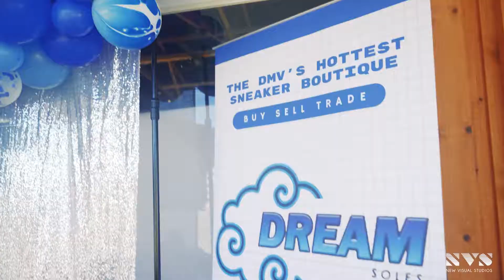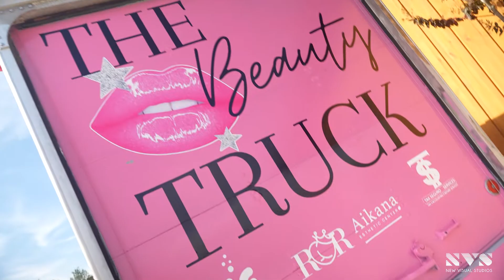TSB 2022 (New Visual Studios)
Video produced by Luis Larrea and new visual studios.